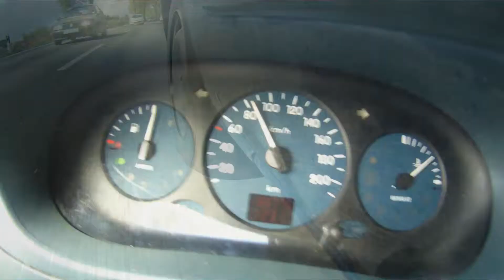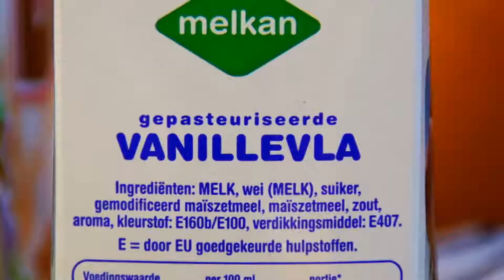Holland 2014 HD